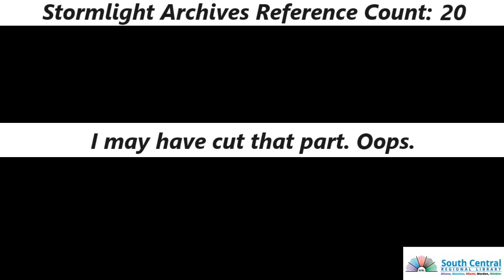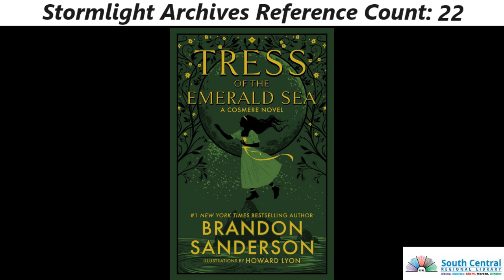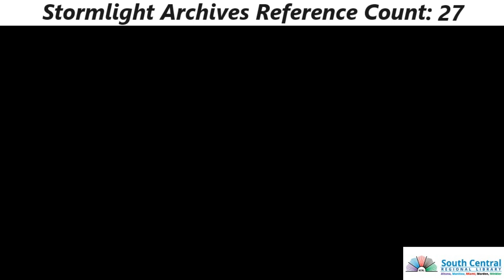Between the Lines podcast: Mistborn: the final Empire by Brandon Sanderson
Jess feels about Brandon Sanderson the way Janine feels about Louise Penny, and Janine and Jess agree that anything is better than Patterson in this episode of Between the Lines, featuring Mistborn: the Final Empire by Brandon Sanderson.

Theme tune: Nothing Just Happens by lemonmusicstudio via pixabay.com